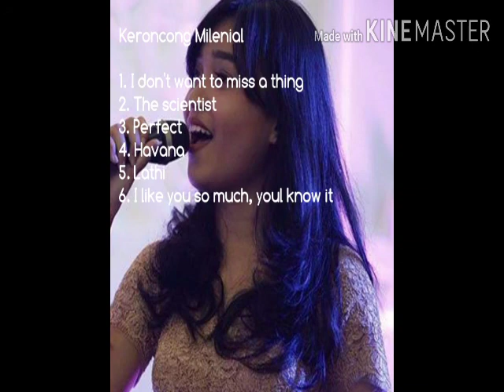Keroncong milenial terbaru